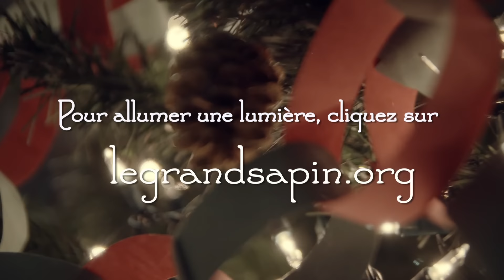Le Grand sapin de Sainte-Justine 2015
Objectif 2015 : 100 000 lumières

Pour Noël, faites briller la vie d’enfants comme Léa. Allumez votre lumière d’espoir dans le Grand sapin de Sainte-Justine!

Crédits
Annonceur: Fondation CHU Sainte-Justine
Rôles: Léa et Nicolas Noël
Productrice: Marie-Luc Beaudin
Réalisatrice: Josianne Lamarre
Dir. photo: Donat Chabot
Dir. artistique: Anabelle Gosselin
Preneur de son: Dominic Remiro
Électro: William Gagnon
Monteuse: Virginie Dufour
Coloriste: Vickie-Lynn Roy
Compositeur: Robert Marcel Lepage
Mixeur: Jean-Baptiste Joubaud